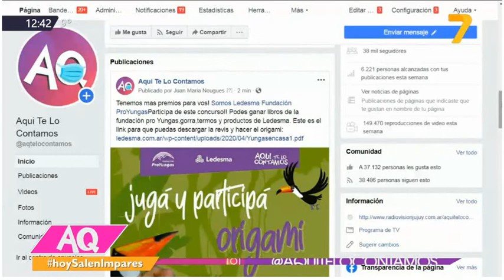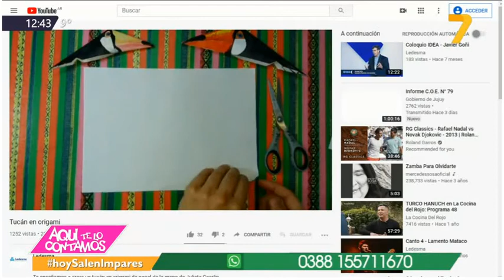1 -6 -20 - Concurso Ledesma